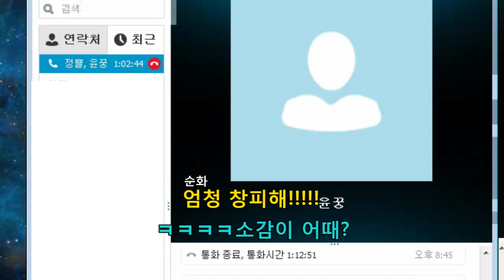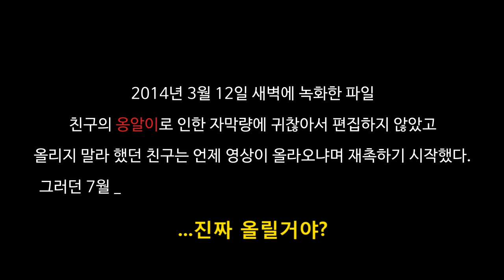예순 친구의 처음 해보는 마인크래프트!! [사실은 친구 몰래카메라!!]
마인크래프트를 처음 해보는 친구입니다 ㅋㅋㅋㅋㅋ
화면보여달라하고 몰래 녹화를 했어요ㅋㅋㅋ
친구는 대도서관님의 영상으로 마인크래프트를 접했다고 합니다
3월에 찍은 영상이 4개월 만에 지상으로 올라왔네요 ㅋㅋㅋㅋㅋ

영상이 재밌으면 좋아요!
다른 영상도 보고 싶으시면 구독하시고 채널로 놀러오세요!